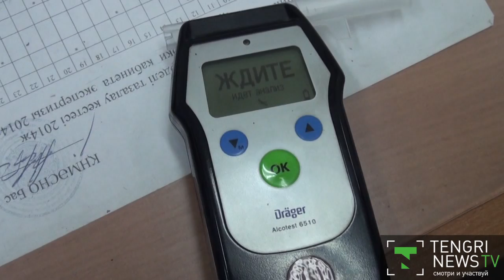Пьяного водителя медицинской спецмашины остановили полицейские